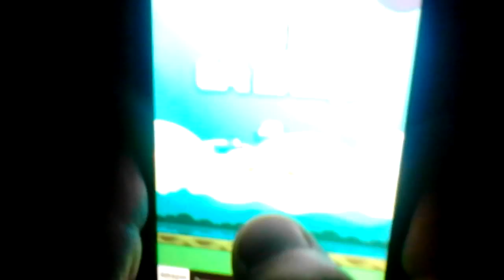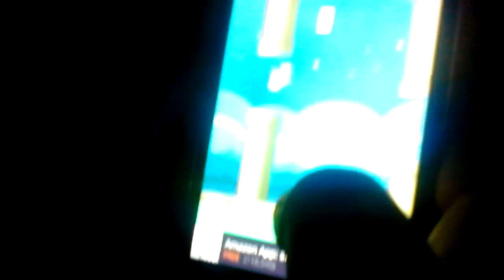Crap this game! Flappy Bird part 1